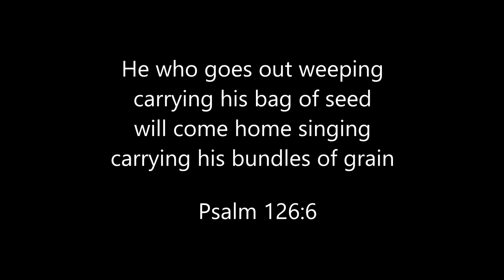LaRosh 2014 Wheat Harvest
2014 Wheat Harvest at the LaRosh family farm in Osborne County, Kansas.  Filmed in June and July 2014.

The LaRoshes have been farming here for over 100 years.  This video chronicles the highlight of the farming year, harvest time for wheat.  But the process began 9 months earlier, in the fall.  The wheat is planted using a seeding drill.  It sprouts up, then goes dormant as the cold sets in and stays dormant through the winter (hence the name, winter wheat).

In spring, the wheat greens up again and continues growing.  Rain and moisture are very important during this time.  Eventually the heads appear with wheat kernels on them.  By early summer, the green wheat fields give way to a golden color as the heat and wind dry the wheat out.  Finally, it is harvest time!

This video depicts two John Deere combine harvesters cutting the wheat.  When their bins get full, they dump into a grain cart pulled by a tractor.  The grain cart dumps the wheat into one of two semis/tractor trailers.  These trucks haul the wheat to elevators at the Coop in nearby towns, where it is stored for eventual delivery to market.

Aerial views are from the Blade 350 QX2 AP quadcopter drone
Thanks to Hays Hobby Shop for delivering!

Combine action views shot with GoPro Hero 3